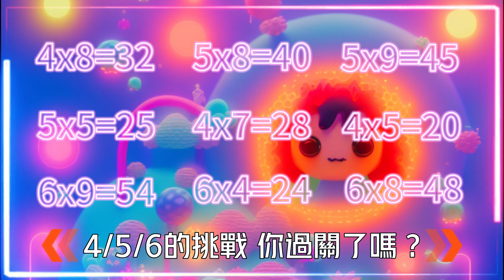｜99乘法表歌-4+5+6挑戰遊戲-2｜唱唱乘法表｜趣味學習兒歌｜動感兒歌｜中文兒歌｜挑戰遊戲｜笑笑星球